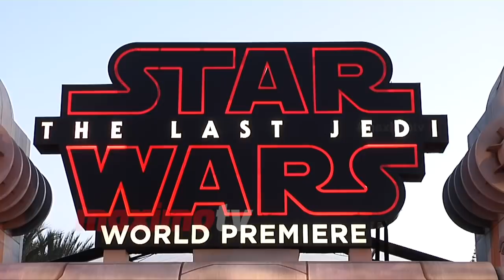Daisy Ridley "Star Wars: The Last Jedi" World Premiere Red Carpet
Broll: Daisy Ridley walks the red carpet at the ‘Star Wars: The Last Jedi’ world premiere held at the Shrine Auditorium in Los Angeles, California USA on December 9, 2017